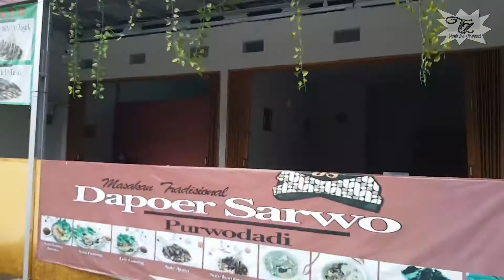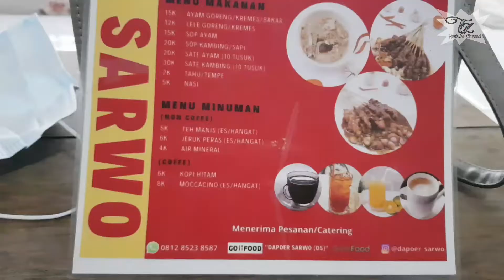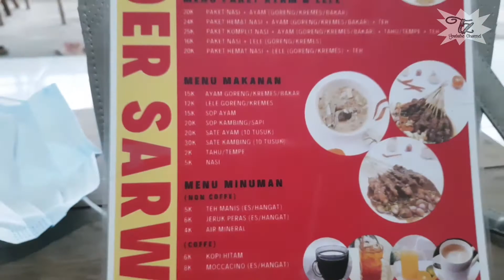SURPRISE TIBA-TIBA KE RUMAH ADIK DI SERANG BANTEN||TIDAK ADA YANG MENGENALI!!🤣